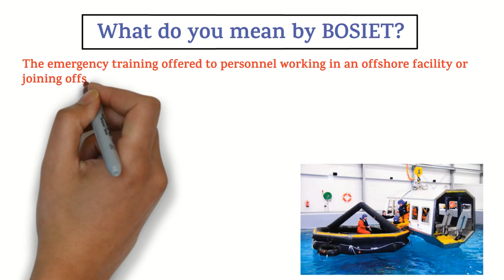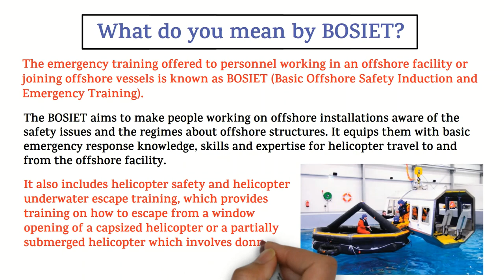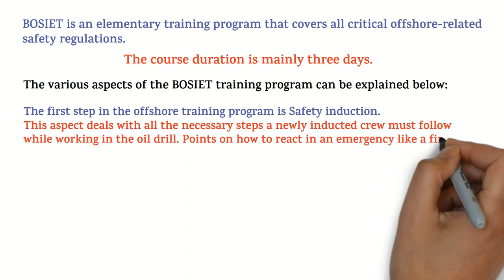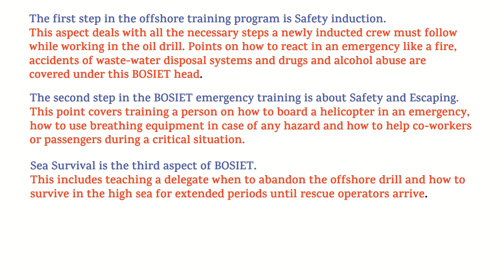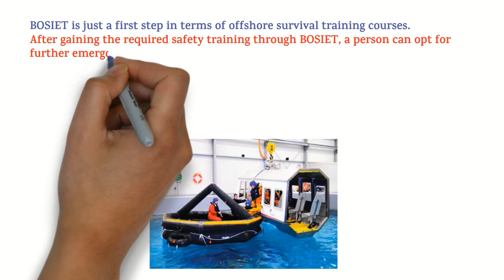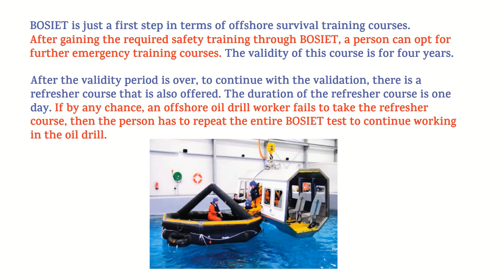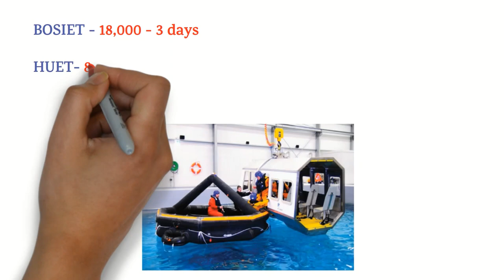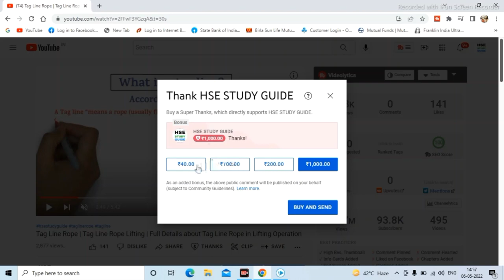BOSIET Course || BOSIET Certificate || FOET || HUET || Offshore Safety Courses || HSE STUDY GUIDE